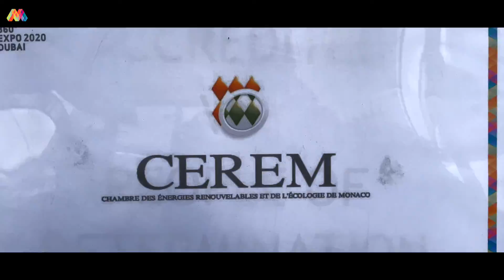La Minute de l'EXPO Ep 146 - Visite-Conférence de la CEREM